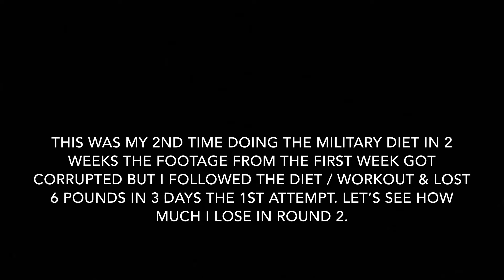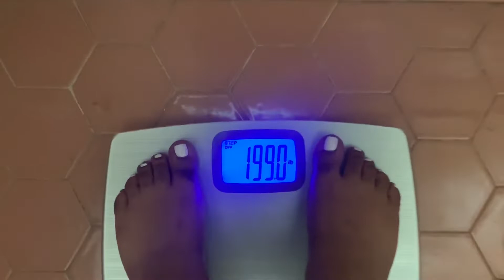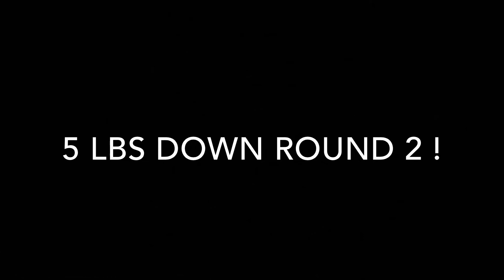BBL Journey ep. 1 | Military Diet lose 5 pounds in 3 days| Low Hemoglobin 6.8 | blood transfusion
My Surgery IG: hislittle504wizarddoll